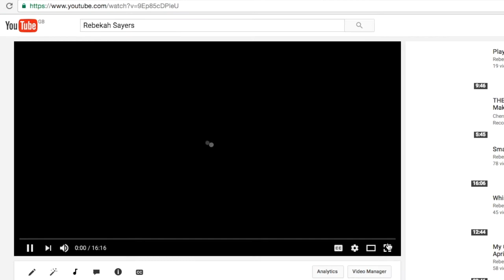Pretty Little Liars Finale A.D. Reveal | Review & Rant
I know, I know, I've already made a video about Pretty little liars, but I felt the need to share some of my questions and frustrations with the finale. I can't think of anything I actually liked about the episode if I'm honest, maybe a few of the jokes, but that's about it. Oh, and the acting was amazing as usual, it was just that damn accent that I can't shake. if you did enjoy it, great, let me know down below so we can have a nice, civil, discussion. But this is youtube so you'll probably just send mean comments instead aha.